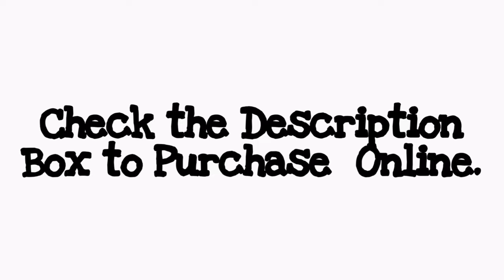Himalaya Body Lotion Collection| Best smooth Body Lotion| For a Smooth Skin| Butter Body Lotion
👉 Please Check these links to Purchase these products Online.